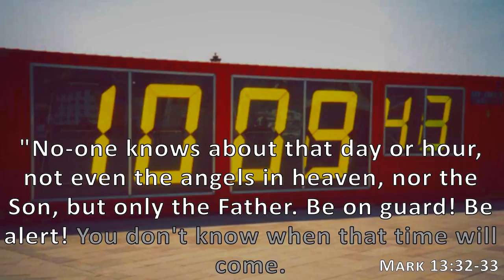Mark 13:32-33, Holy Bible, NIV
No-one knows about that day or hour, not even the angels in heaven, nor the Son, but only the Father. Be on guard! Be alert! You don't know when that time will come.